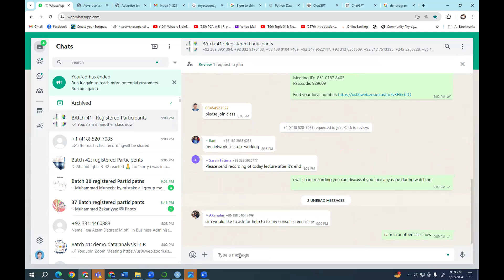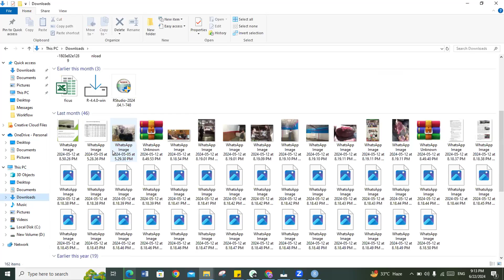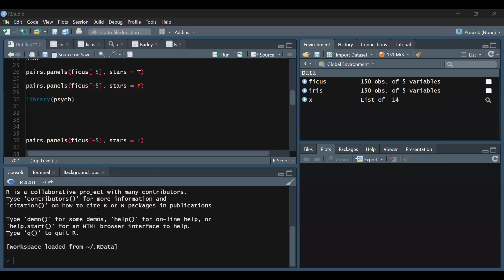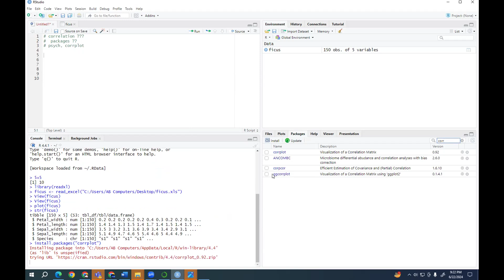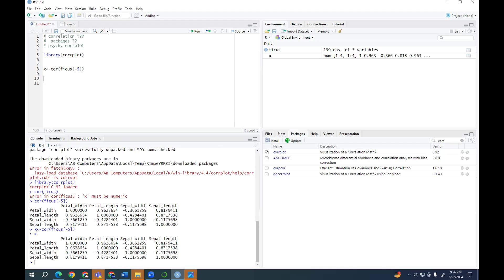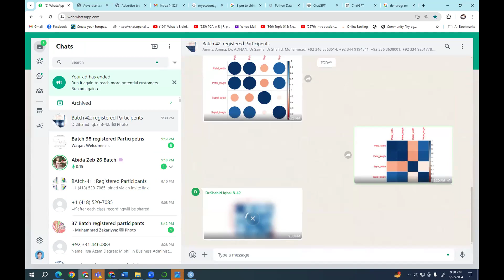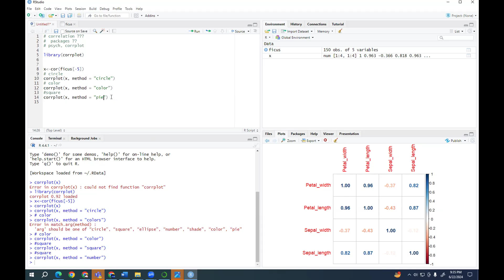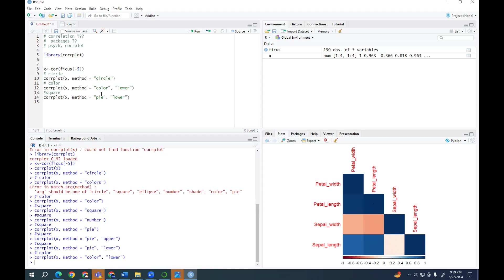Batch 42: Correlation analysis in R by psych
🌟 Course Highlights: 🌟
✅ Hands-On Practice: Apply your knowledge to real-world scenarios, including:

Descriptive Statistics
Regression Analysis
Correlation Analysis
Heatmaps
Cluster Study Area Mapping
Variability Analysis
Diversity Indices:
Alpha Diversity
Beta Diversity
Species-Area Curves
Cluster Analysis
Ordination Techniques: